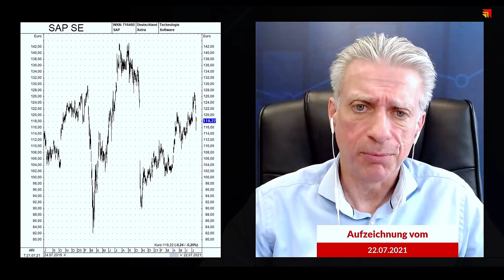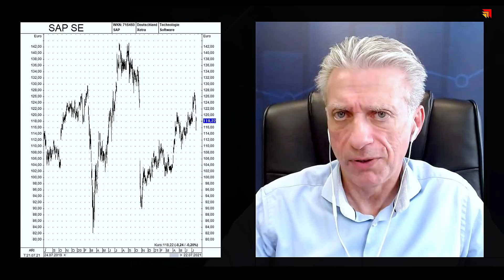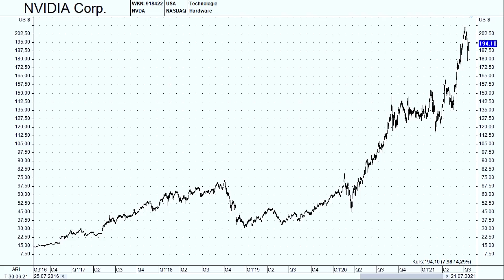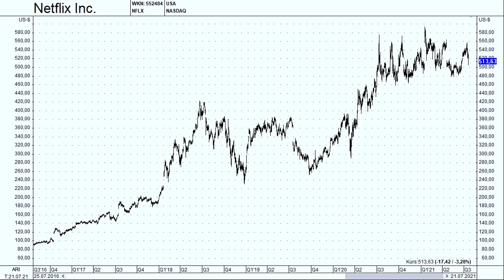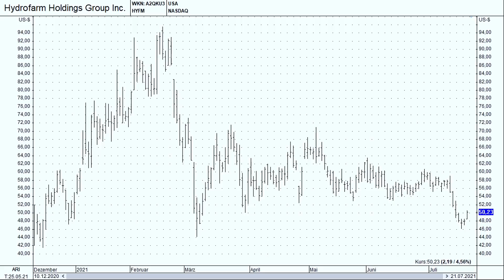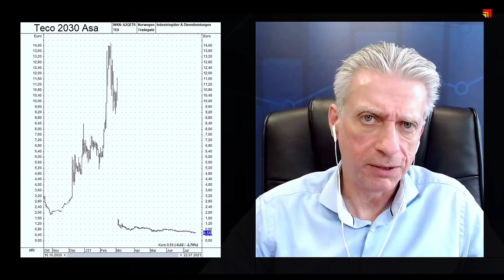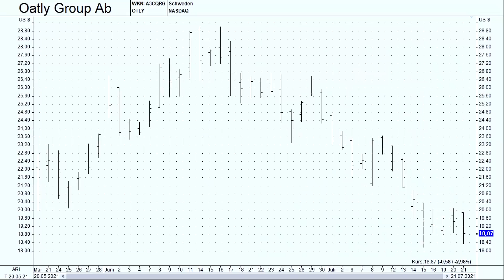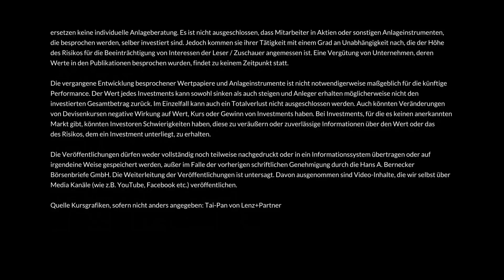Aktien-Schnelltest inkl. SAP, NVIDIA, Netflix, Vantage Towers usw.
Aktien im Schnelltest. Bernecker-Experte Oliver Kantimm ("Der Aktionärsbrief") im Gespräch mit Walter Tissen (BerneckerTV). Diese Sendung ist eine FreeTV-Variante des Aktien-Schnelltests im Rahmen von Bernecker TV, Sendung vom 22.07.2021. Themen-Schlaglichter

0:00 Begrüßung / Hinweis auf Sommerpause
0:55 SAP - robuste Q2-Daten haben nicht gereicht, und nun?
3:24 Vantage Towers - Aktie hat einen Lauf
5:40 NVIDIA - vor neuen Allzeithöchstkursen?
6:37 Netflix - gut, aber nicht gut genug?
9:07 Hydrofarm - stramme Bewertung
10:56 Carbios - Lust auf enzymatisches Recycling von Kunststoffen?
13:07 Teco 2030 - Hohe Chance, hohes
15:54 Oatly - im Trend gesünderer und vegetarischer bzw. veganer Nahrungsmittel

Lust auf noch mehr Sendungen? Nicht auszugsweise und nicht erst zeitverzögert? Noch ein breiteres Themenspektrum? Noch mehr unterschiedliche Experten? Machen Sie doch jetzt das Upgrade auf das vollwertige Bernecker.tv Programm. Preis gerade mal 4,95 € pro Monat. Wo sonst bekommen Sie so viel Börsenerfahrung für so einen kleinen Preis? Weitere Infos: